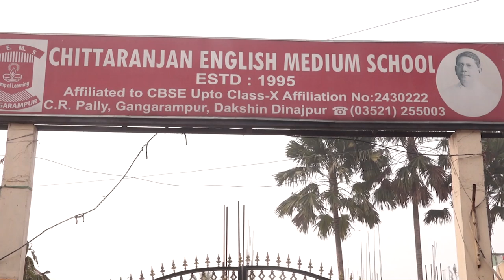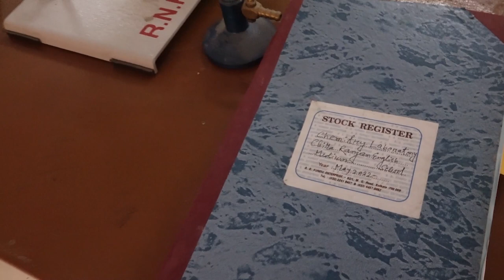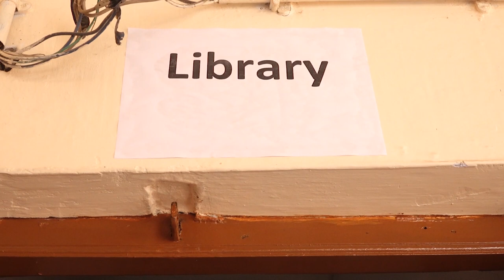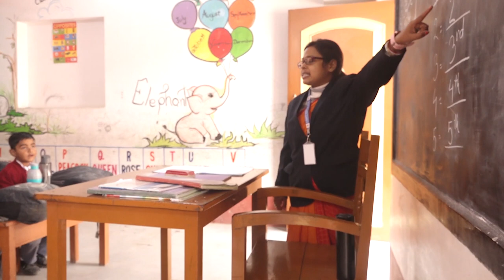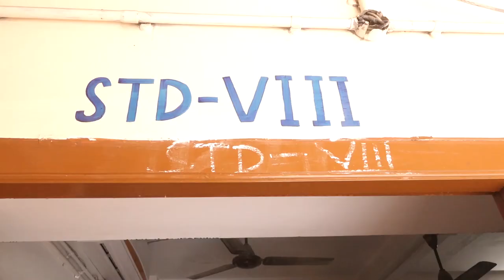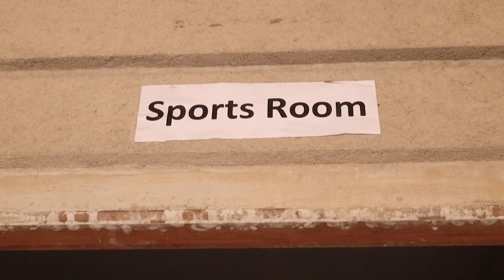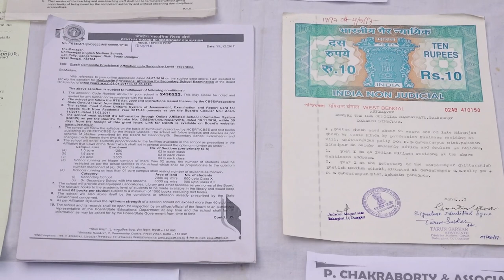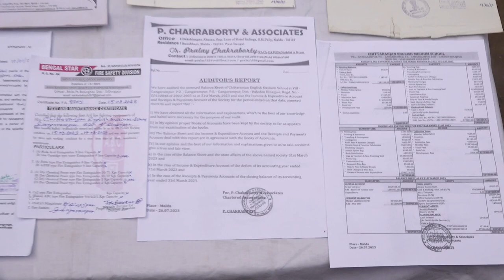CHITTARANJAN ENGLISH MEDIUM SCHOOL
C.R PALLY GANGARAMPUR , D. DINAJPUR , WEST BENGAL
SCHOOL CODE-15574
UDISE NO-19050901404